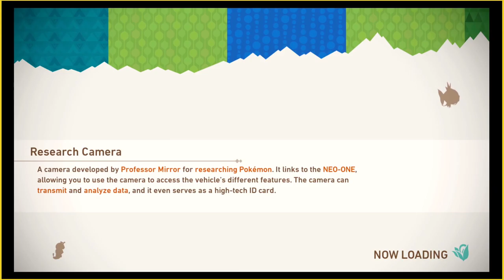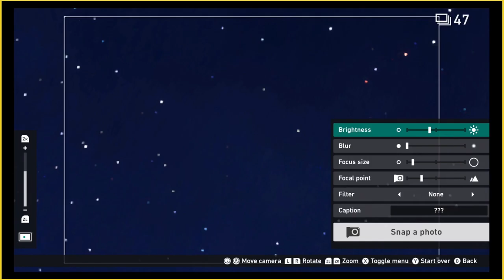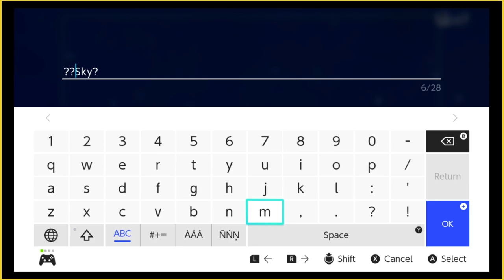Can't Wait for Apple Chuckin' | NEW Pokemon Snap 2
Boy oh boy are we lovin' the new 'Snap. Stunning visuals, tons of Pokemon, and even day and night variances? What more could we ask for?!